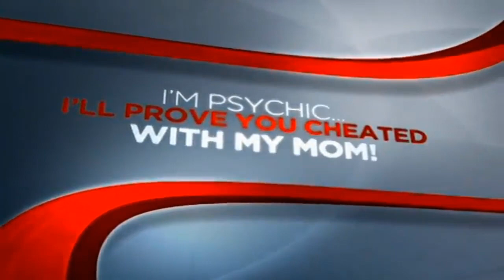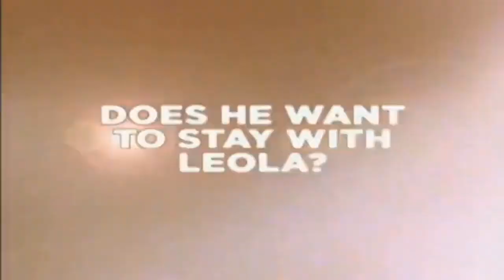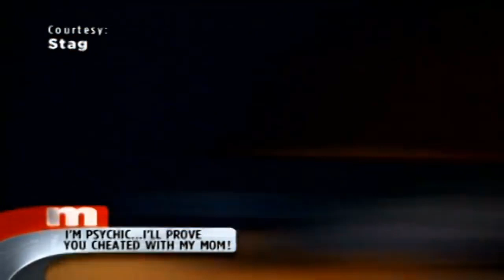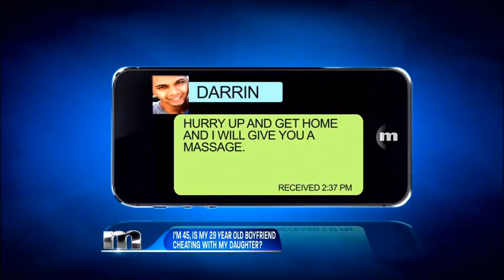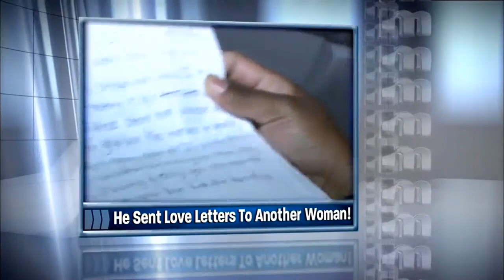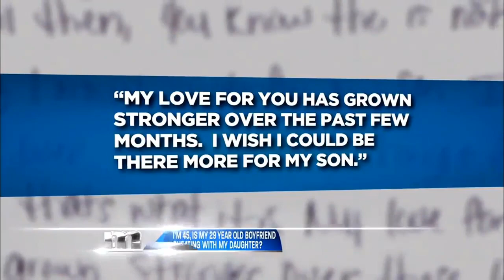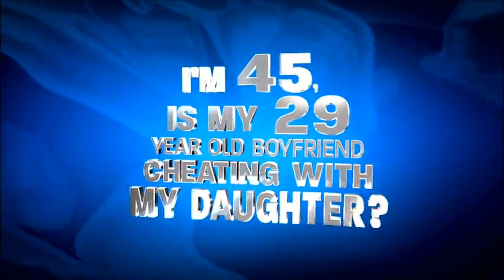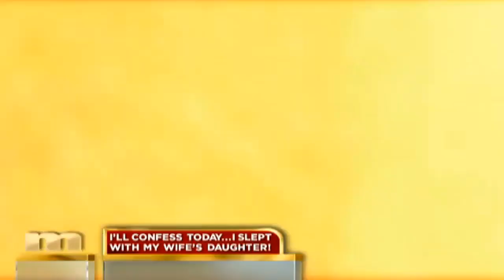The Maury Show 2024 ✨✨ I'm Psychic I'll Prove You Cheated With My Mom ✨✨ The Maury Show Full Episode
The Maury Show 2024 ✨✨ I'm Psychic I'll Prove You Cheated With My Mom ✨✨ The Maury Show Full Episodes